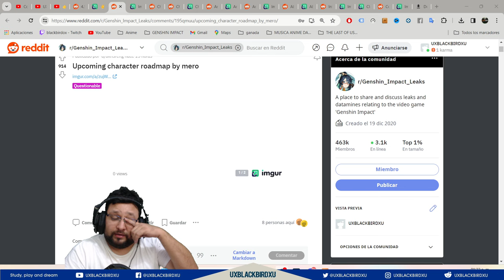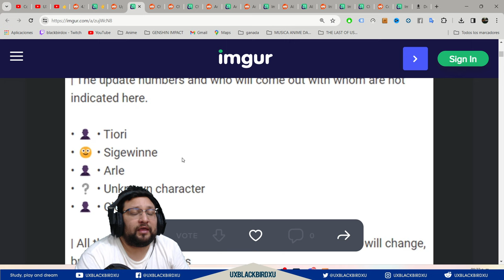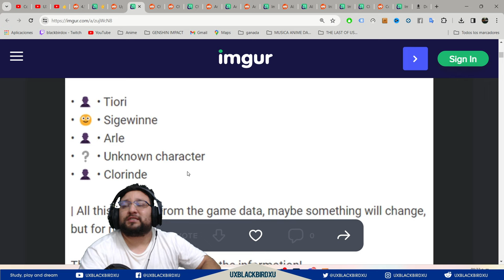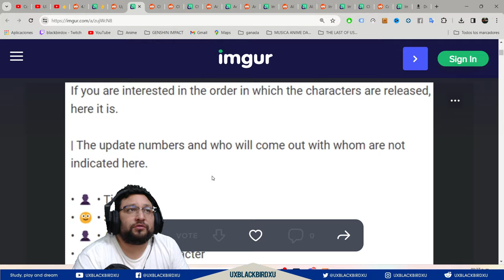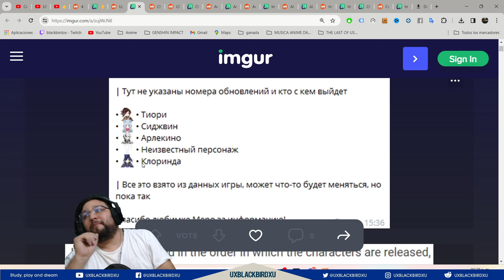▶️ (supuesto) ROAD MAP 2024 ENERO - JULIO👍| 🐳 Genshin Impact🐳 | personajes Proximos Y SORPRESAS!!